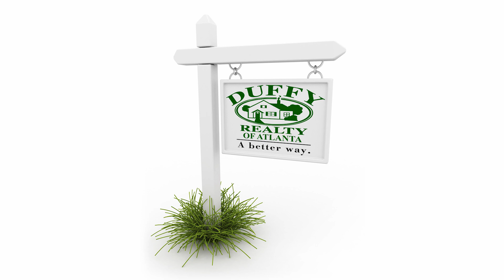15 second Rhonda/Monica “I’m An Advocate”